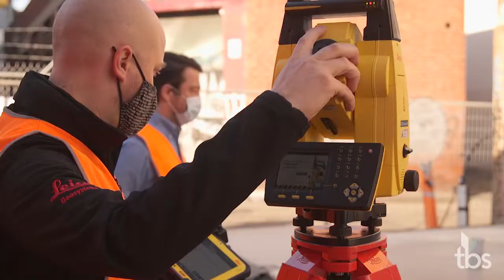De Feu | North Melbourne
A unique and innovative development in small footprint housing, these four-story, two-bedroom homes were constructed on the fringe of North Melbourne’s CBD.

Each of the 96.4m2 homes feature two bedrooms, kitchen/meals area, and living area which leads to a 24m2 rooftop decking offering stunning city views.